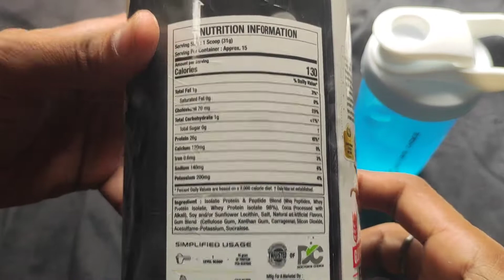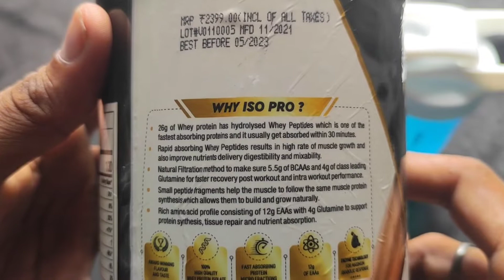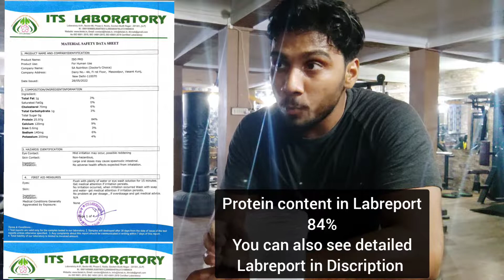DOCTOR CHOICE ISO PRO || Honest Review with Lab Report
◡̈⋆ʜᴇʟʟᴏ(●’◡’●)ﾉ friends hope you guys are doing well in your bodybuilding phase & staying motivated as well💪...

♦️ Doctor's Choice ISO PRO 100% Isolate Protein AMAZON purchase

THANKS❤